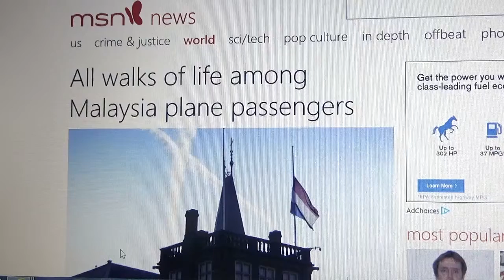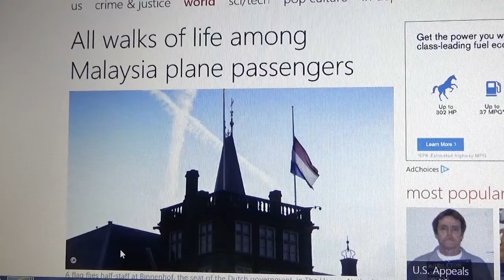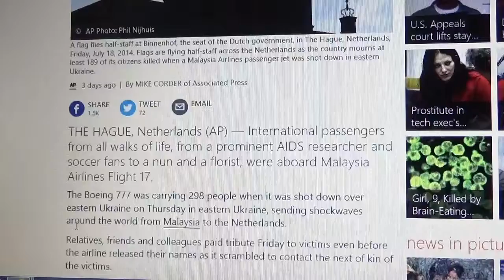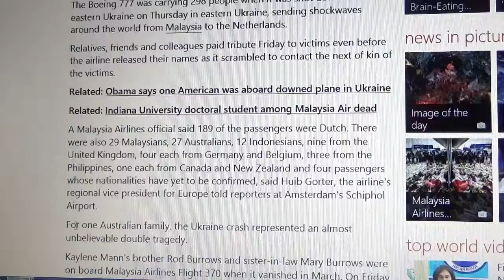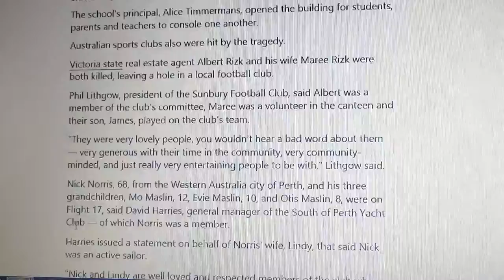WHAT'S WRONG WITH THIS PICTURE ?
In your face chemtrail. Search aerosol particle scattering